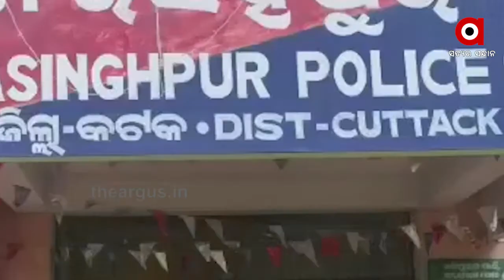କରୋନା ପାଇଁ ମନ୍ଦିରରେ ବଳି....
କରୋନା ପାଇଁ ମନ୍ଦିରରେ ବଳି । ମନ୍ଦିରର ପୂଜକ ସ୍ବୀକାର କରିଛନ୍ତି । କରୋନାରୋଗକୁ ଦୂର କରିବା ପାଇଁ ପୂଜକଙ୍କୁ ସ୍ବପ୍ନାଦେଶ ହୋଇଥିଲା । ୫୨ ବର୍ଷିୟ ବୃଦ୍ଧଙ୍କୁ ବଳିରେ ଚଢାଇଲେ ପୂଜକ । ବଳିଦେବା ପରେ ଥାନାରେ ଆତ୍ମସମର୍ପଣ କରିଛି ଅଭିଯୁକ୍ତ.